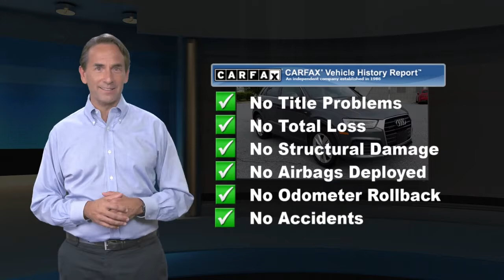Used 2018 Audi Q3 Premium Plus, Devon, PA U3022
Audi Devon

[RLVID:2635:4d0ce391e76555f6:b59b261c0b0b8f0c:1]